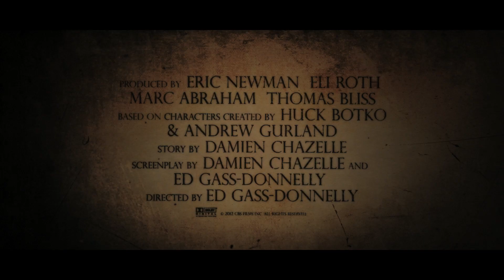THE LAST EXORCISM: PART II - Official Trailer #2 - God Asks, The Devil Commands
In 2010 The Last Exorcism shocked audiences with its extremely graphic and truly terrifying depiction of demonic possession. The nightmarishly real scenes of pure horror made it an instant classic that has yet to be surpassed, that is until now. The Last Exorcism Part II takes all the tormenting elements of the first and heightens the terror to a new level of disturbing intensity that you will never forget. Following on from the last film, Nell awakens to find herself in hospital having been in a catatonic state. Desperate to put the past behind her and start a new life she moves into a home for girls. But her idyllic new world is about to be torn apart. Constantly plagued by dark visions, it soon becomes apparent that the evil supernatural being that once held her soul captive is back. The demonic force known as Abalam has returned to fulfil a blood drenched prophecy of death and destruction. Nell's only hope is a secret society of exorcists known as the Order of the Right Hand. But are their powers strong enough to defeat the dark forces of Hell?

Prepare For The Second Coming